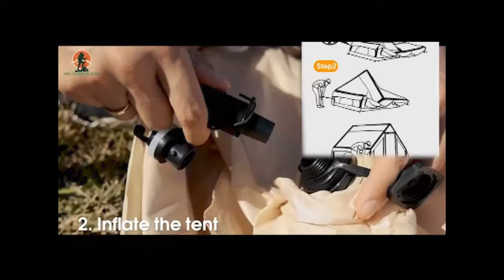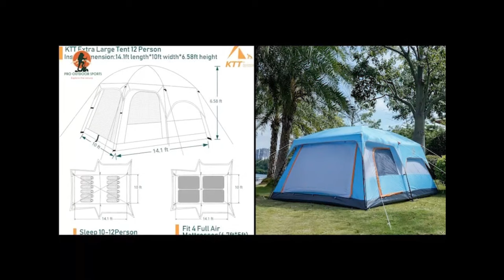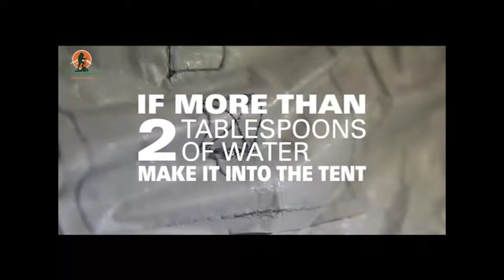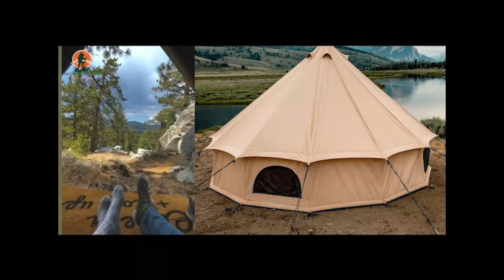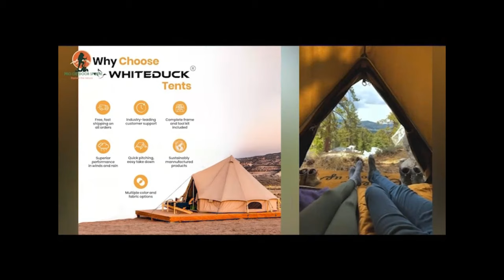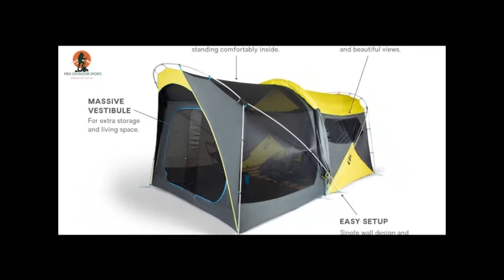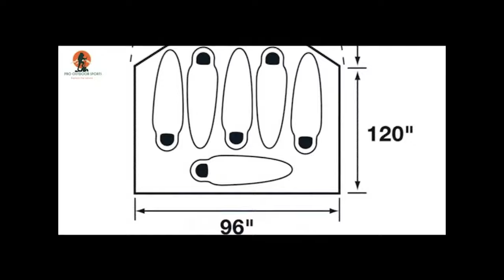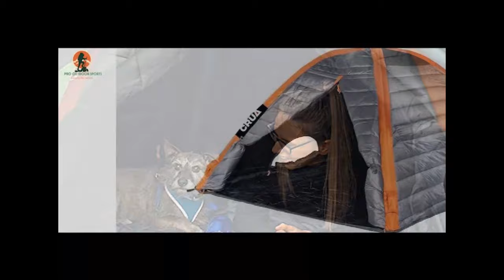Top10 Group Camping Tents IN 2023 Best LargeTents For Outdoor Camping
Are you looking for the best Large Group Camping Tents on 2023? This video Gives you the top 10 Best Large Family Tents for Outdoor Camping Activities on the market ever.
Our is your guide for best top 10 camping tents ever

Tent 1: Inflatable Camping Tent with Pump
Tent 2: KTT Extra Large Tent 12 Person
Tent 3 : Coleman Camping Tent | 8 Person
Tent 4: KingCamp Glamping Canvas Tent
Tent 5 : WHITEDUCK Regatta Canvas Bell
Tent 6 : Eureka! Copper Canyon LX
Tent 7: Nemo Wagontop 8P
Tent 8 : NEMO Aurora Highrise 6P
Tent 9: The North Face Wawona 6 Six-Person Camping Tent
Tent 1o : Crua Outdoors Culla - 2 Person Insulated Tent

This channel is a member of the Amazon Services LLC Associates Program, an affiliate advertising scheme created to give us a way to get paid when our viewers click on links to Amazon.com and related websites.